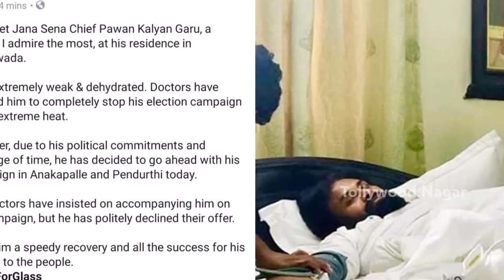Ram Charan Reveals Pawan Kalyan Health Condition | Ram Charan Election Campaign For Janasena Party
Hey guys!